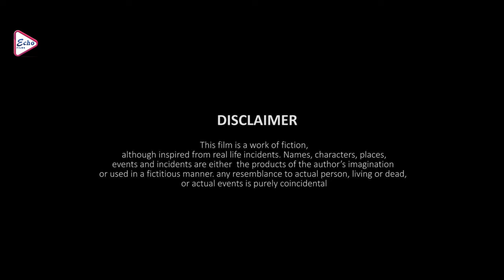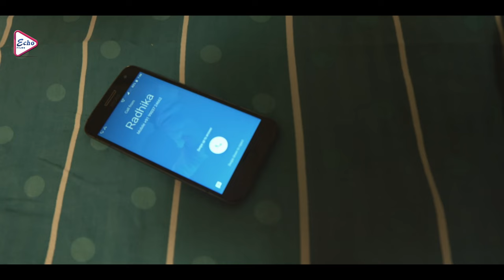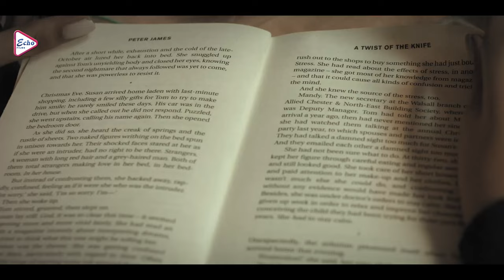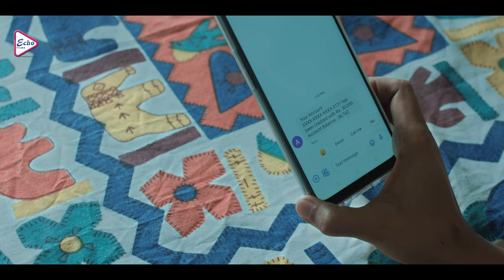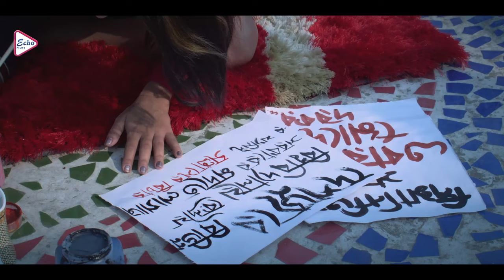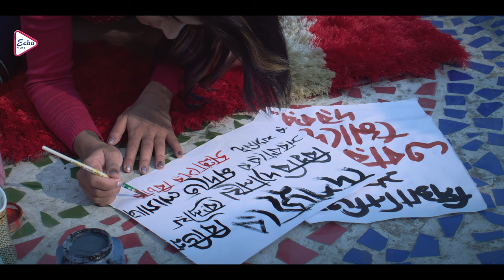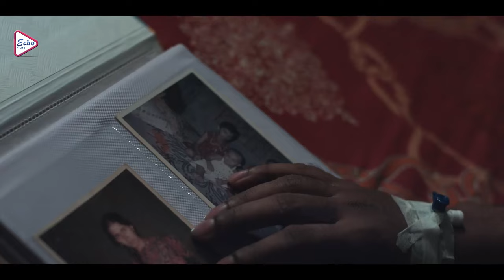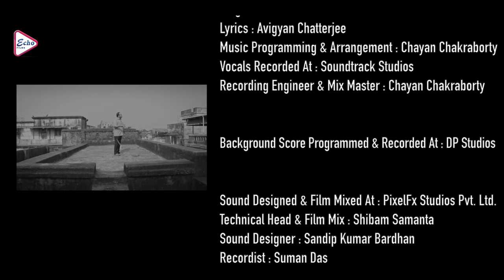Shades Of Life | Bengali Full Movie | Rajatava,Alivia,Joy Sengupta,Mainak,Satyam,Satyam,Sritama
ECHO FILMS presents Bengali full movie "shadesoflife", "শেডঅফলাইফ", which was released in the year 2022, Directed by: AvigyanChatterjee, starring : RavatavaDutta, AliviaSarkar, JoySengupta, MainakBanerjee, Satyam, SritamaDey, Suvosmita, Etc

Movie Credits :
Film.      :   Shades Of Life (শেড অফ লাইফ)
Director :  Avigyan Chatterjee
Starring : Rajatava Dutta,Alivia Sarkar,Joy Sengupta,Mainak Banerjee,Satyam,Sritama Dey,Suvosmita
Music Director(s) : Arnab Chakraborty
Release : 2022